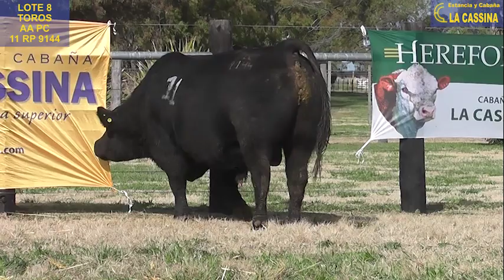REMATE OTOÑO 2021- LOTE 8: RP 9144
11° 9144 N